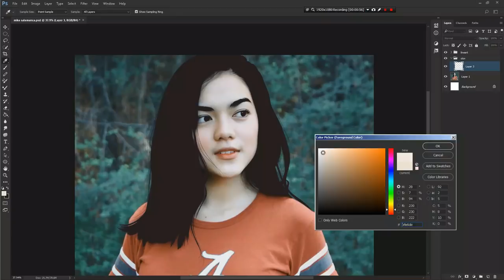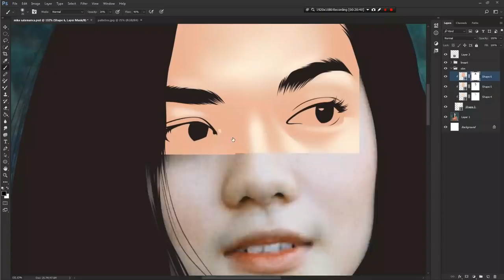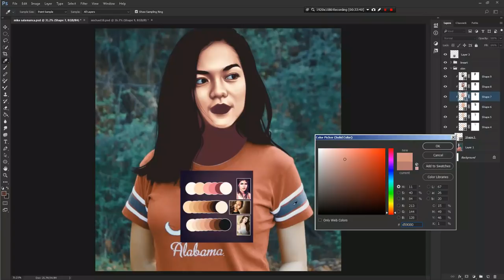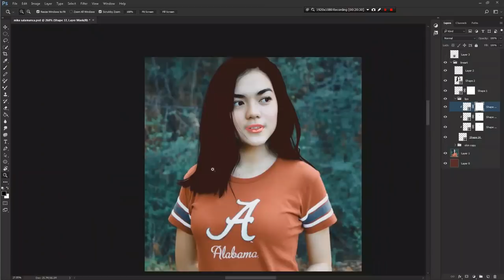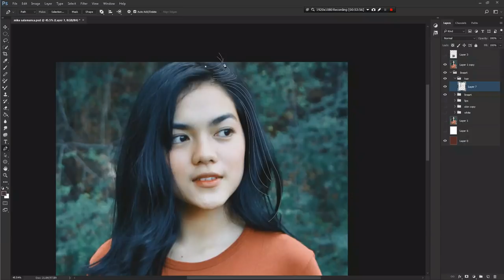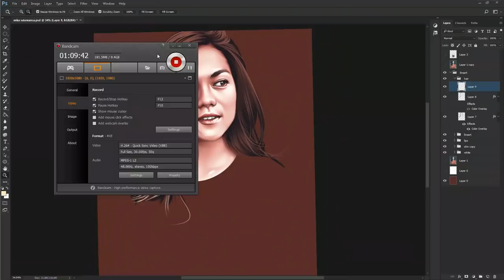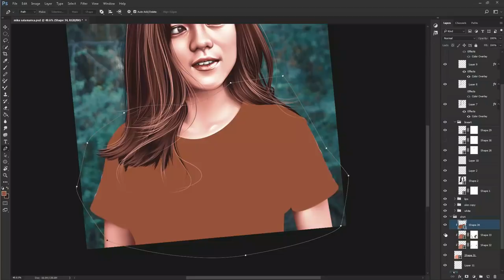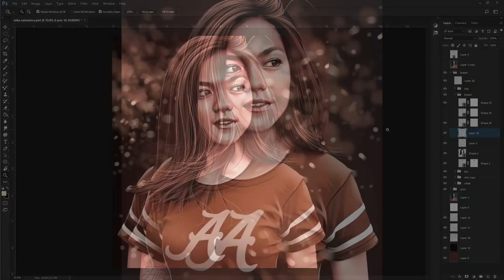Photoshop Vector x Vexel Mika Salamanca (timelapse)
Fan art
vexel art
elapsed time 5-6 hours